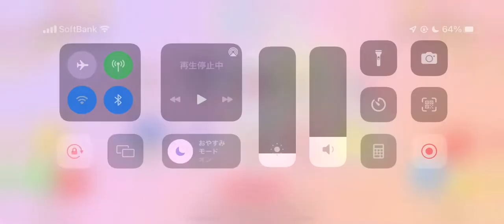ミラクルマッチ 10連ガチャを引いてみた！ 虹色がついに出た！